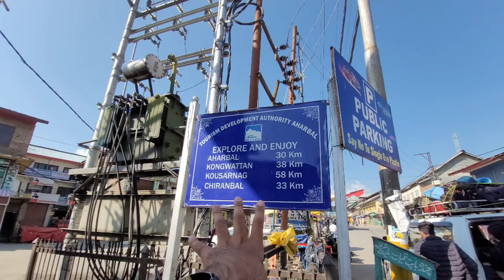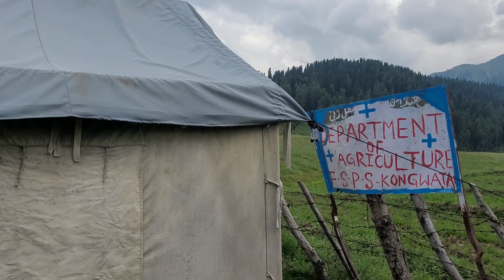Is it possible for me to Trek Aharbal to Kungwattan | Kausernag Trek| DAY1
Short Itinerary
Day 1: Srinagar/Anantnag - Aharbal - Kungwattan
7 km approx. (4-5 hours) trekk
Altitude 2200 to 2600m
We make a journey of from Srinagar/Anantnag to Aharbal and gaze at the most voluminous waterfall of Kashmir. The trek starts from here and in four to five hours we are at Kungwattan which is a shepherd's paradise, a large meadow that shimmers in green grass, houses log huts and forests. The camp is established here for the night.

Day 2: Kungwattan - Kounsarnag Lake
11 km approx.(7-9 hrs)
Altitude 2600 to 3400m
We pack up and start early towards Kounsernag Lake and in seven to nine hours we are in front of the most beautiful triangular alpine lake of Pir Panjal. A stay of one night here makes us recall the sublime bliss of childhood sleep in the lap of nature. It is a photographer's canvas all around the lake.

Day 3: Kounsarnag Lake - Kungwattan
11km approx (6-7 hours )
Altitude 3400 to 2600m
We pack up and descend with ease towards the base camp location Kungwattan. One more night here with shepherd's following the law of nature and Vaishauriver roaring on its way to Aharbal makes us feel sublime.

Day 4: Kungwattan - Home
7km (4hrs) trekk
Altitude 2600 m to 2200m to 1600m
We pack up early in the morning and return to Aharbal in three to four hours spending lunch time in front of the waterfall. The same day we drive back to the home.